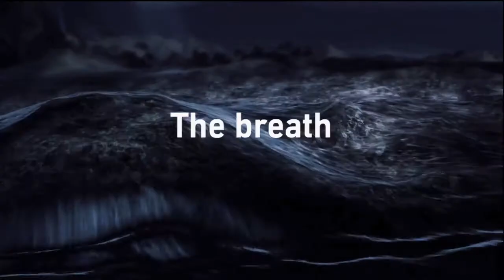Let's Play: From Dust - Part 1: The Breath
This is my 1st ever "Let's Play" & I have chosen the new game from Ubisoft called, From Dust. I am really, really digging this game & hopefully you will too. This is the opening to the game, along with the 1st stage. It is a very unique puzzle/strategy/god-sim game.

This video highlights the controls/tutorial of how the game works.

Please let me know what you think of this series! I will have these uploaded rather frequently, just like everything else on this channel.